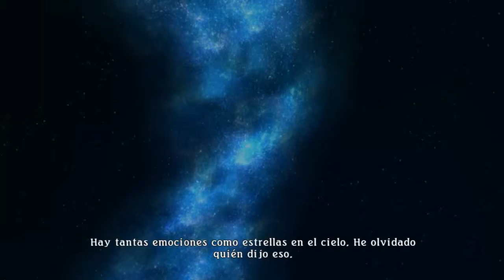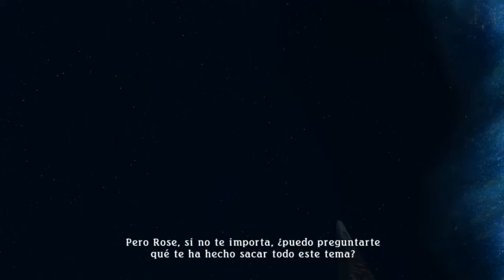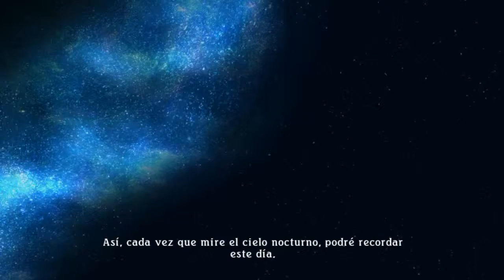66 Tales of Zestiria: Bajo el cielo estrellado.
Seguimos con Sorey

Es hora de descansar después del combate contra el Tiamant y para ello nos iremos a la antigua base secreta de los huesos al viento, dormiremos durante 3 días enteros!

Es hora de ver como están en Lastonbell después de la guerra y cuando lleguemos a la entrada veremos a Alisha y a Lucas queriendo hablar para pactos de paz con Rolance, nuestra presencia ayudará de que así sea junto con la ayuda de Sergei, parece que las cosas van bien.

El pueblo esta alegre y la cosa va por buen camino, hasta los guardias de los diferentes países toman copas juntos.

Min 11:07 Charla super interesante de Lailah y Rose donde veremos los sentimientos cruzarse de los personajes del juego, son momentos intensos y emotivos. Que durarán hasta el final del video!

Quiero agradecer a Allen Andrea por su magnifico dibujo de Sorey y permitir utilizar lo en la portada // Before of all I wish to give my thanks to Allen Andrea for allow me to use her drawing of Sorey and let me use it for my videos.

Y a Rayor por utilizar lo y crear la miniatura, aquí va su canal: